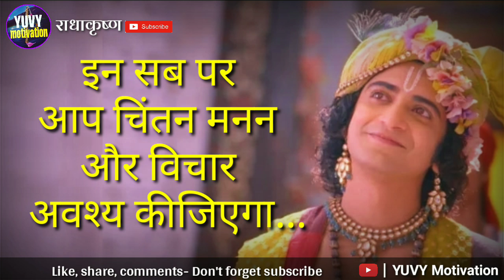हम किसी से भी नफरत क्यों करते है | Krishna vani | Lord Krishna | Radha Krishna | YUVY Motivation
Welcome to "YUVY Motivation"

कृष्णा वाणी video के माध्यम से हम आपके life में खुशियों को पिरोना चाहते है।
Video की हर line आपके जीवन के उलझनों को सुलझा देगी, और आपके life को दिशानिर्देश करेगी, ताकि आप अपने जीवन में सही फैसला सही समय पर ले सके..।।

"Video कैसा लगा आपको और आपके life में कितना बदलाव आया हमें comments box में जरूर बताएं,"

MY Camera
MY Mic
MY Tripod
MY Editing Mobile
MY Editing Laptop
MY Headphone

"The Best books collection"
( ये books आपकी जिंदगी बदलकर रख देगी )
Bhagavat Geeta
Love book
Think and Grow Rich
Rich Dad poor Dad
You Can Win
The Secret
Business school
Zero to One
लोक व्यवहार

राधे राधे..Radhe Radhe...